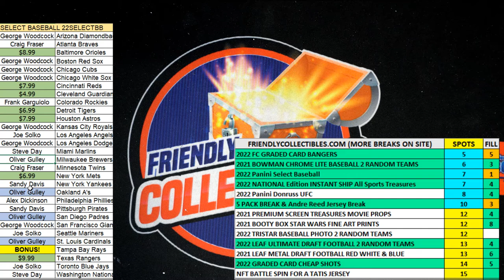2022 Panini Select Baseball Hobby Box FILL B ID 22SELECTBB712